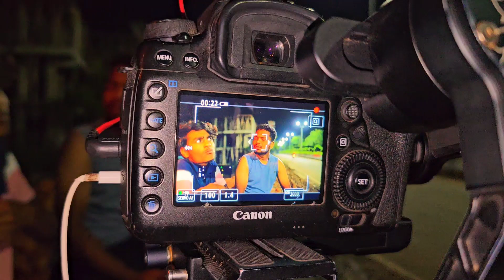नववी ब भाग:- 78 चे शुटींग ब्लॉग :-१